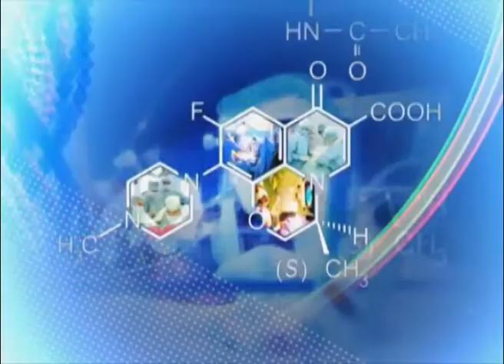Аборты в Сургуте (ВЦС от 20.01.14)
Более девяти тысяч малышей родились в Сургуте в прошлом году. Перинатальный центр работает с четырехкратной перегрузкой. А вот число абортов, наоборот, уменьшается, хотя и по прежнему исчисляется сотнями. Отговорить потенциальных мам от такого шага можно.